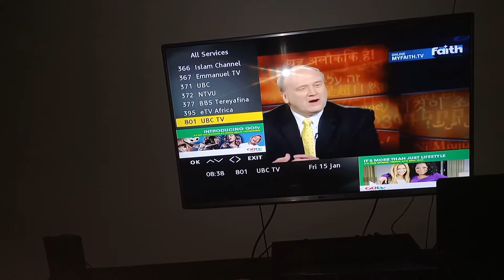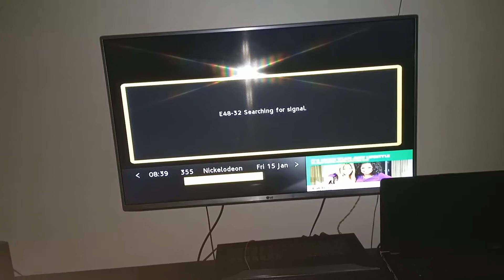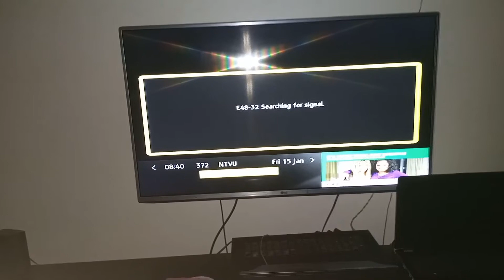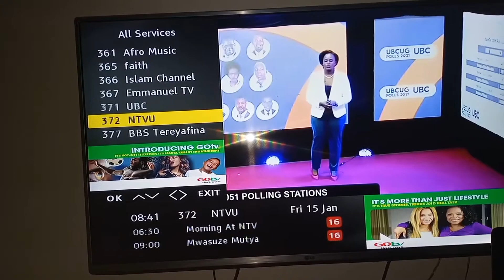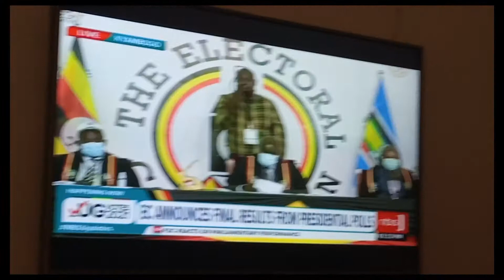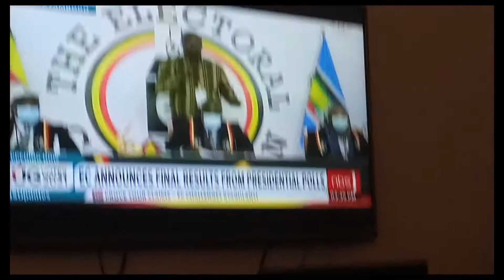HOW THE UGANDAN PRESIDENT WAS ANNOUNCED // NO INTERNET // Bonitah Aura